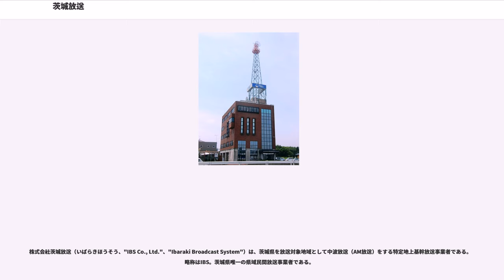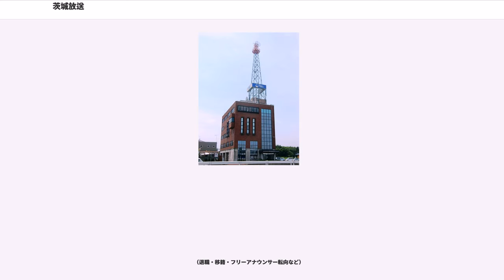茨城放送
株式会社茨城放送（いばらきほうそう、"IBS Co., Ltd."、"Ibaraki Broadcast System"）は、茨城県を放送対象地域として中波放送（AM放送）をする特定地上基幹放送事業者である。略称はIBS。茨城県唯一の県域民間放送事業者である。

1963年（昭和38年）4月1日開局、これ以後に中波放送事業への参入は無く、栃木放送と並び中波放送の一般放送事業者（現・民間特定地上基幹放送事業者）としては最後の参入である。

地方民間放送共同制作協議会（火曜会・CRN）には長らく未加盟だったが2007年（平成19年）に加盟している。

2011年（平成23年）7月20日には関連会社の株式会社IBS（"IBS PROMOTION CO."）に特定地上基幹放送局の免許人の地位を承継させ基幹放送局提供事業者とし、茨城放送は認定基幹放送事業者となった。

2016年（平成28年）6月1日に株式会社IBSと合併し、IBSの特定以外の地上基幹放送局の免許人の地位を承継して特定地上基幹放送事業者に戻った。

ステーションキャッチコピーは「あっ茨城が聞こえる…」。また、キャラクターとして「いばらじおん」がいる。目が「I」「B」、口が「S」であらわされたライオン。また、FM補完放送開始に伴い「えふらじおん」がいる。目が「I」「F」、口が「M」であらわされている。

2015年現在、水戸局（AMラジオ）の聴取可能エリアは茨城県の県北地域と県央地域、栃木県と福島県のそれぞれ一部地域、土浦局と県西中継局を合わせた聴取可能エリアは鹿行地域、県西地域、県南地域と千葉県、埼玉県それぞれ一部である。

"FM補完中継局の放送エリアについてはFM水戸局及びFM日立局を参照。"

開局から長らく独立放送局であったが、2001年にNRNに加盟し、現在に至る。

独立局時代もニッポン放送（LF）との間に独自の回線を持ち、プロ野球中継や報道特別番組をネットしてきた。昭和天皇崩御の際の特別編成でもニッポン放送制作の報道特別番組がネット受けされ、一部時間に放送された。ただし、箱根駅伝中継はNRN加盟後にアール・エフ・ラジオ日本のネットを受けている。

プロ野球のナイター中継も1993年までは土・日曜のみ（ニッポン放送のナイター中継をネット受けによる『IBSショウアップナイター』として）放送し、平日は野球中継と関係ない番組をシーズン中も放送していたことがあった。のちに『NRNナイター』をシーズン中の月曜を除く毎晩放送するようになった（ネット受けも全国送出局（平日：ニッポン放送、週末：文化放送）のものをそのまま放送）が、現在は木曜・金曜のみの放送となっている。

ラジオカーの愛称は「スクーピー」。

開局当初からNRN正式加盟前の2001年3月までは、深夜の放送は基本的に休止として、少なくとも1993年ごろまでは原則として6:00放送開始-24:00（翌日0:00）終了を基本としていた。のちに1994年ごろから平日は0:30、土・日は1:00まで放送時間を延長していたが、事実上の終夜放送を開始するようになったのは2001年4月以後で、基本的に5:00-6:00（平日はのちに5:45→5:50）のみを番組休止としていたが、現在は平日は完全24時間放送となり、土曜5:00-5:50、日曜5:00-6:00に「テスト音楽」というフィラーを行っており、緊急にメンテナンスでの一時停波こそあるが、事実上の終日放送体制を整えている。日曜は2018年9月現在、24:00（0:00）-5:00を試験電波・停波の時間に充てている

茨城県は民間テレビ放送の広域放送圏及び各都道府県のうち唯一、県域民間放送局がない。。また、総務省告示放送普及基本計画（現基幹放送普及計画）から一般放送事業者によるテレビジョン放送の放送対象地域「茨城県」の放送系の数の目標は削除された。一方、日本放送協会は水戸放送局が総合テレビジョンの県域放送を開始した。

企業・団体の名称、個人の肩書は当時のもの。出典：

聴取者（リスナー）の誕生日をメッセージとリクエスト音楽で祝う長寿番組『お誕生日おめでとう』や、全国的にも珍しいラテン音楽専門番組『ラテンフォルクローレをご一緒に』など、独自色豊かな番組を放送している。原則的には県内同一放送だが、土浦市で土浦全国花火競技大会が行われる際に、土浦・県西局の...